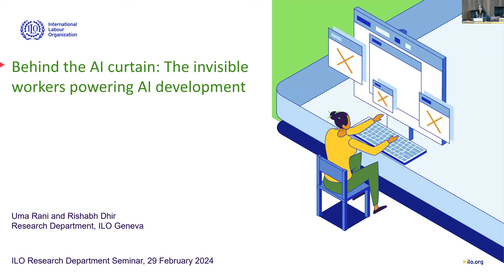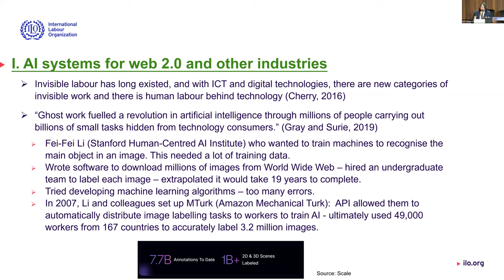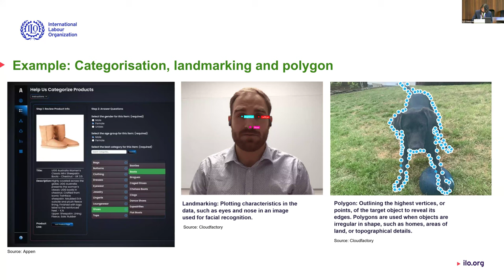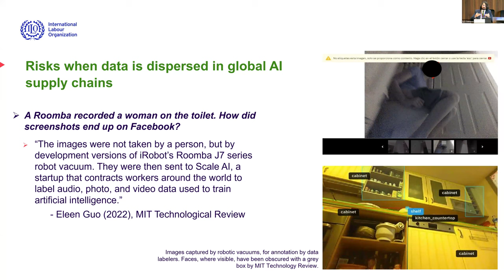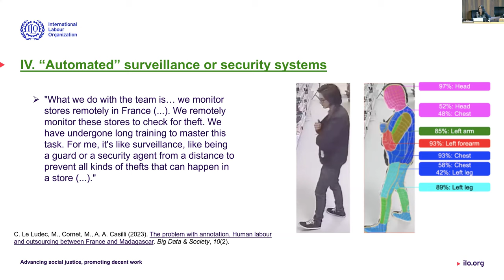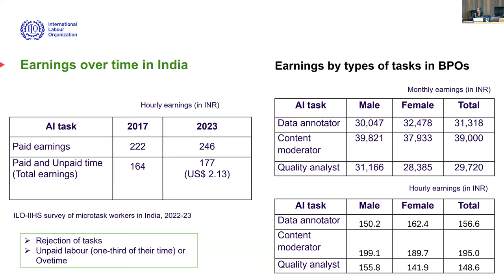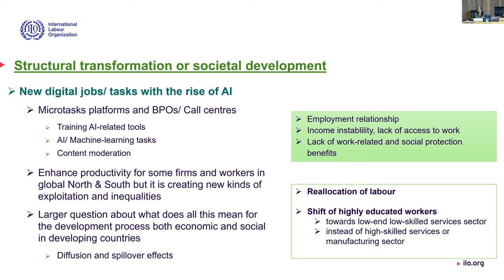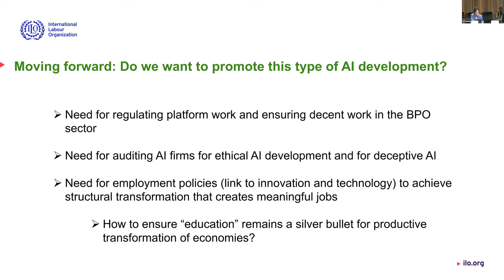Behind the AI Curtain: The Invisible Workers Powering AI Development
This seminar is dedicated to unveiling the hidden layers in the development of AI, shedding light on the human labour and ethical considerations that often remain unnoticed amidst the backdrop of technological progress.

In this seminar, we'll explore the deceptive nature of AI's expansion, and highlight the vital role played by invisible workers, particularly in developing countries. These workers are crucial for AI development and are part of the AI supply chain, which operates globally. They contribute significantly under challenging and precarious working conditions, yet their narratives as well as their rights are often overlooked in the global discourse on AI.

The seminar aims to critically examine the relentless pursuit of AI innovation, shedding light on how it may overshadow the crucial need for fair labour practices and development policies that promote more equitable labour market outcomes, especially for developing countries. Beyond the impact of AI, the seminar also places these discussions within the broader development agenda and the limitations of these technologies in driving structural transformation, which is inclusive and leads to the creation of decent and productive employment.

The seminar goes beyond presenting research and insights; it serves as a call to action for policymakers, technologists, and labour advocates to address these urgent challenges and fostering a collective commitment to ethical and equitable AI development. The rapid acceleration of AI development poses a significant risk of deepening existing inequalities, particularly in developing countries, wherein invisible workers often bear the brunt of precarious labour conditions without adequate recognition or protection, exacerbating economic and social disparities on a global scale.

How can the ILO, with its unique position and expertise in labour rights, lead in advocating for better policies, practices, and international cooperation to ensure that AI development does not compromise ethical standards or exploit workers.

Moderator:
Sher Verick, Head, Employment Strategies Unit, ILO EMPLOYMENT
Speakers:
Uma Rani, Senior Economist, ILO RESEARCH
Rishabh Kumar Dhir, Research Officer, ILO RESEARCH